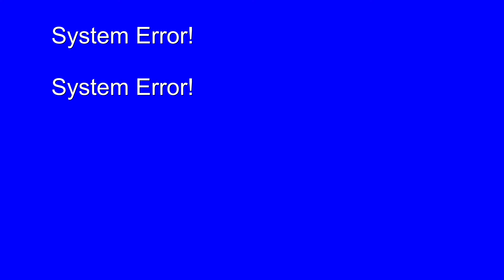System Error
Der System Error als Song. Wenn er auftritt, bist du geliefert... ;)